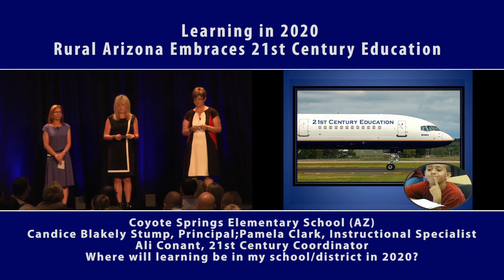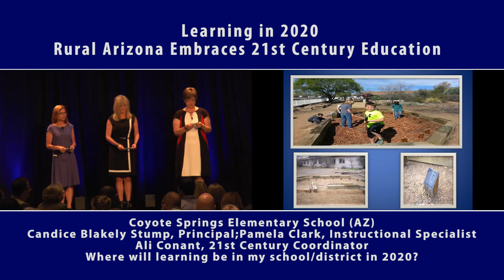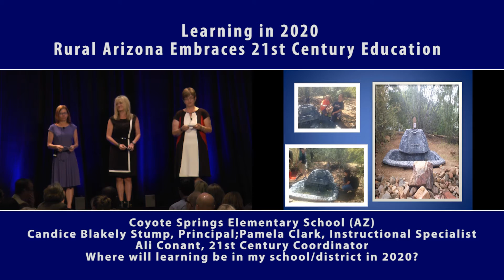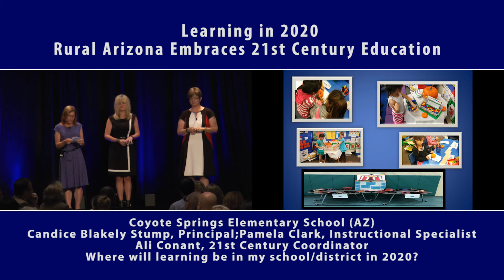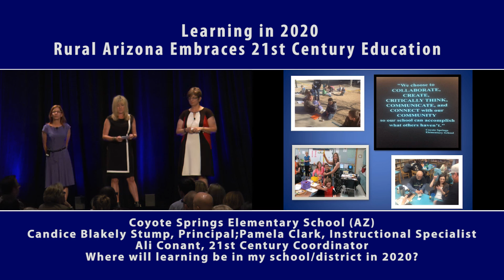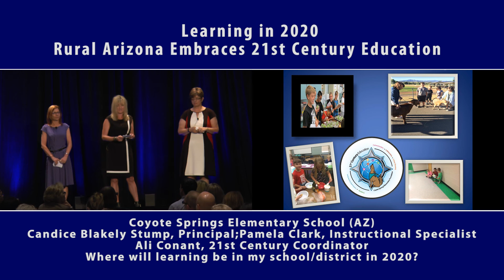Coyote Springs Elementary School - IGNITE 2015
Rural Arizona Embraces 21st Century Education
IGNITE presentation:
Candice Blakely Stump, Principal
Pamela Clark, Instructional Specialist
Ali Conant, 21st Century Coordinator